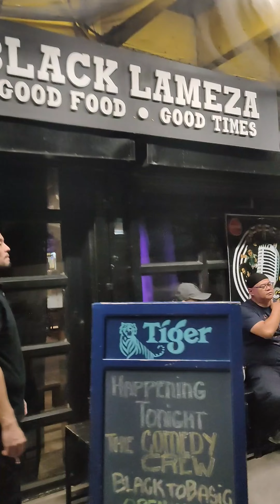Black to Basic: The Comedy Crew open mic room at Black Lameza || Sangko Vlogs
Second time nakapag-open mic sa Black Lameza, this time documented na.

Support local standup comedy scene! SULID! 😁👌